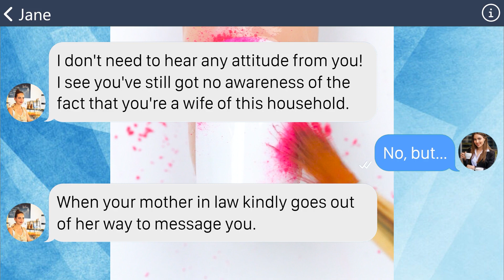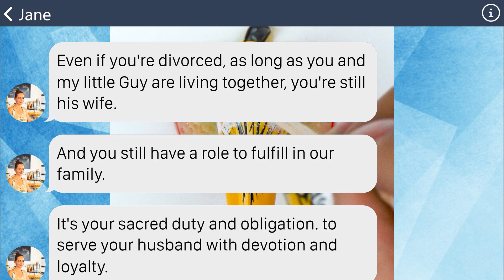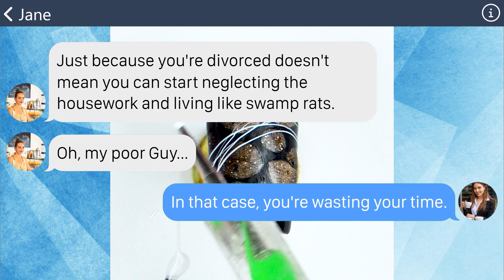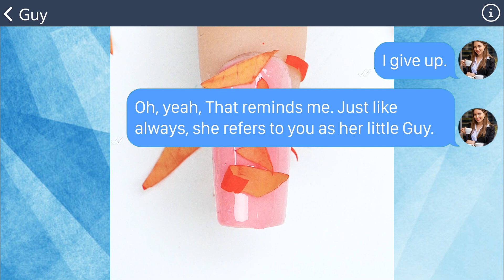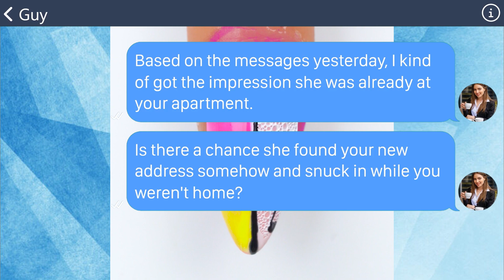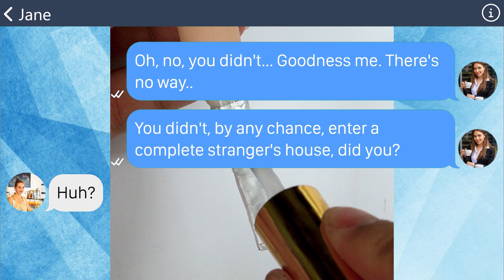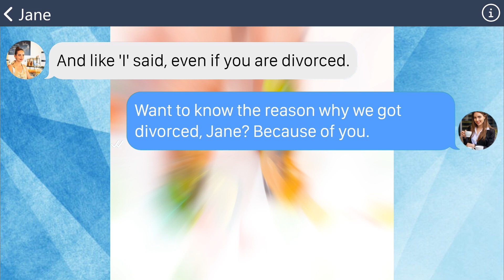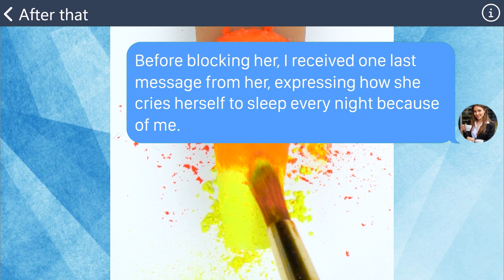【Apple】Ex MIL treats her son like a 6 yrs and makes me take care of him even though were divorced